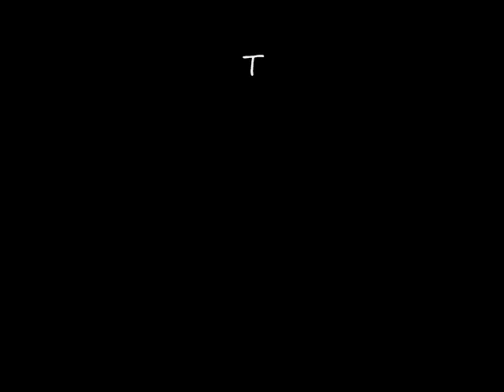Let's play a drinking game!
(October 15th 2009) its the morning after my Birthday sometime around 2:30-3:00 AM and we are going to play a drinking game so that the alcohol doesn't go to waste. cause they wont pay me back and i used my Birthday money to buy it when i could have saved it for something i really wanted.